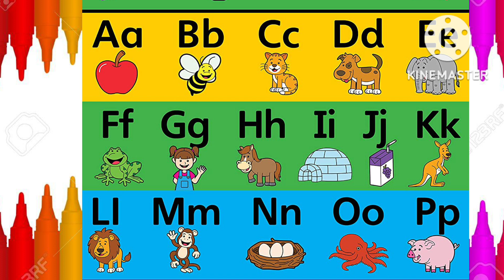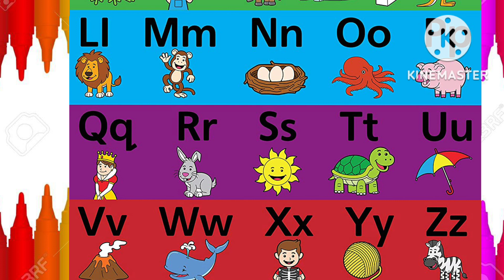a to z alphabet ,kids video , a for Apple B for ball c for cat 🐈🐱 ,pre school learning